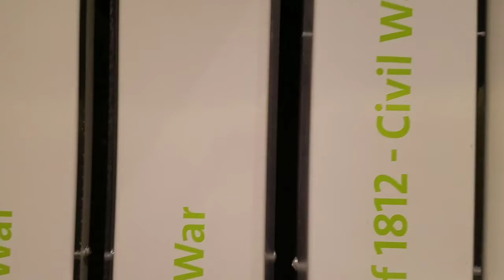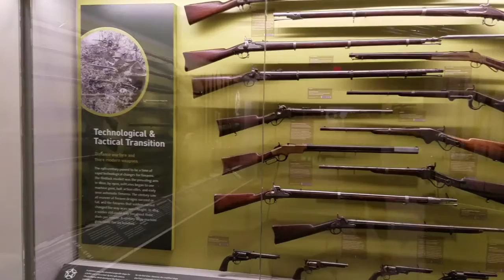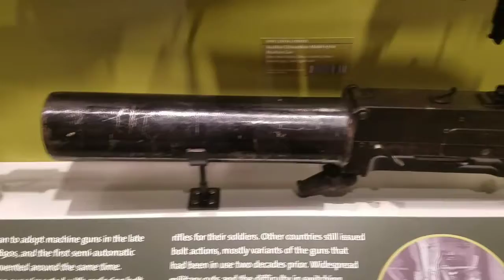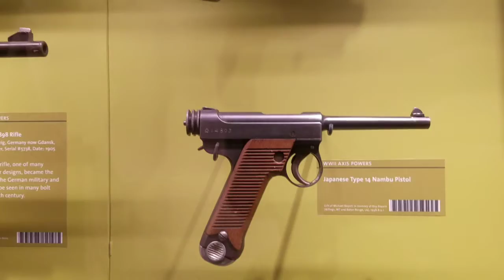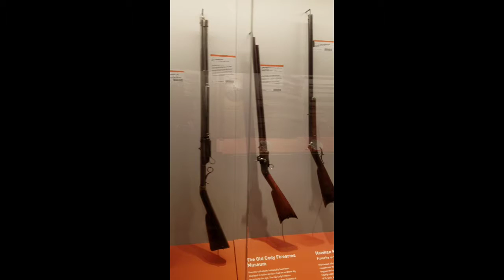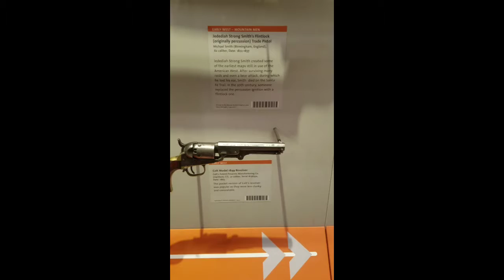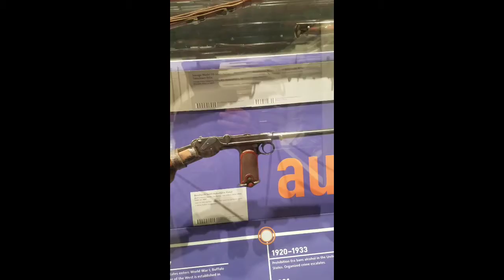The Buffalo Bill, Cody gun museum